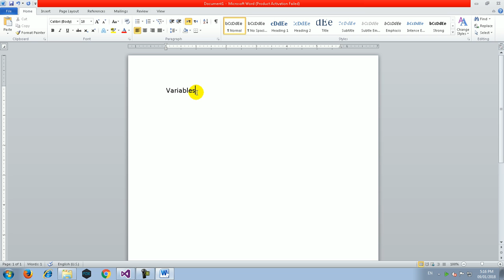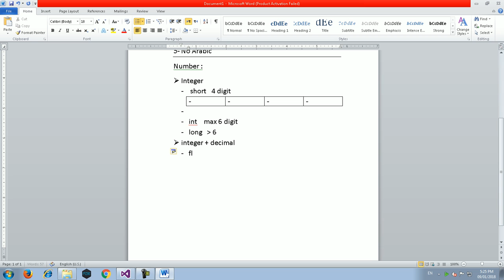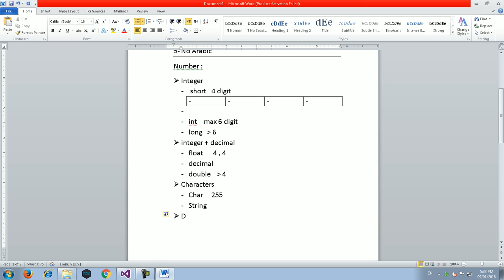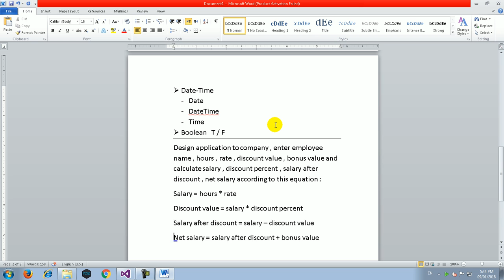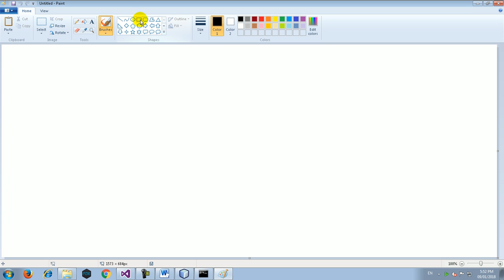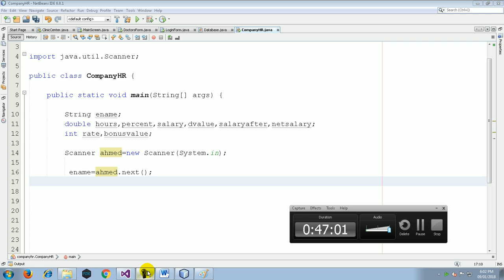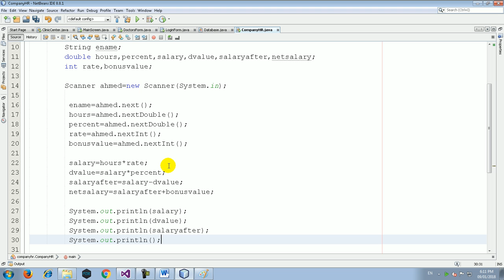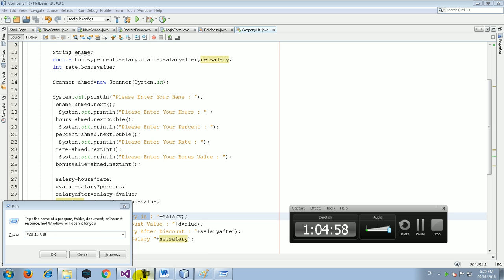3 Varbiles Part 1